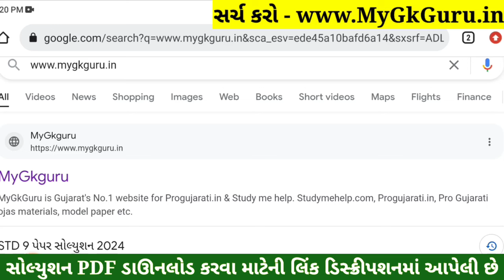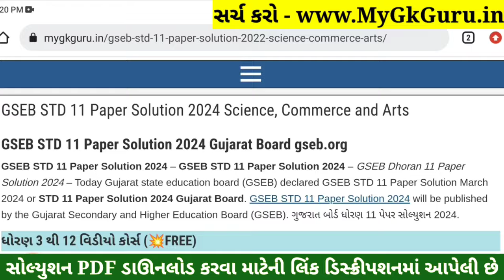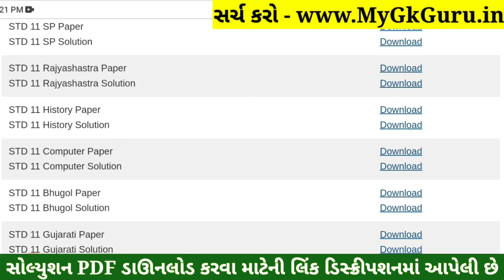STD 11 Computer Paper Solution 2024 50 Marks, STD 11 Computer First Exam Paper Solution 2024 October